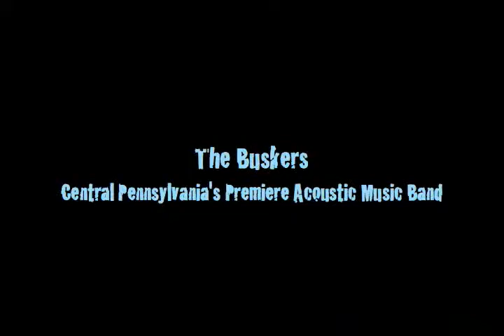The Buskers "I Got A Woman"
The Buskers of Lancaster, PA, performing their version of  "I Got A Woman" at The Whitaker Center, Harrisburg, PA on November 28, 2008.